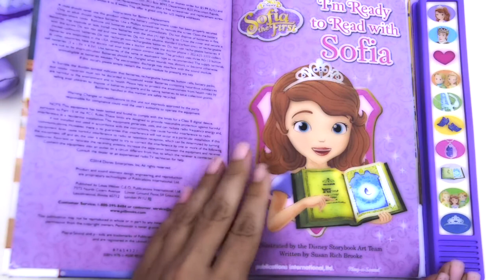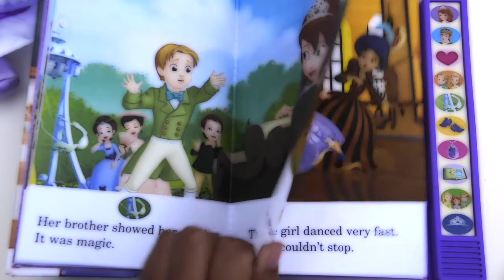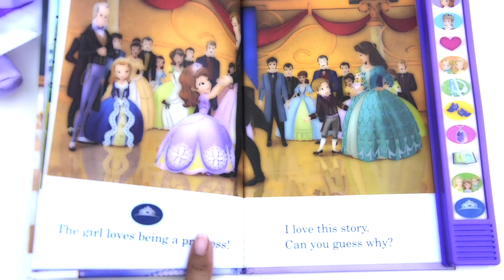Princess Sofia the First:: I'm ready to read with Sofia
This video is about princess sofia the first bedtime Story book read along I'm ready to read with Sofia author Susan Rich Brooke